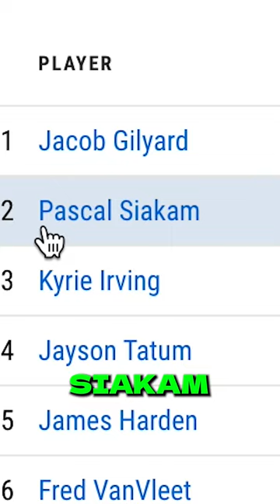Was Wilt Chamberlain’s 50 PPG Season OVERRATED...😳🤯